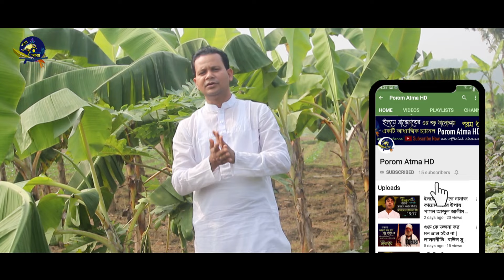যে পথে মরণ ফাঁসি | ফকির লালন শাহ্‌ | আব্দুল হালিম চিশতি | lalon geeti লালনগীতি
POROM ATMA HD ( পরম আত্মা ) একটি আধ্যাত্মিক চ্যানেল। নূর তত্ত্ব, আত্মা তত্ত্ব, দেহতত্ত্ব, সৃষ্টিতত্ত্ব সহ সূফীবাদ ধারাবাহিক আলোচনা ও আধ্যাত্মিক গান নিয়ে আমাদের চ্যানেলটি নিয়মিত অনুষ্ঠান সম্প্রচার করে যাচ্ছে। ইলমে  মারেফাতের গুপ্ত রহস্য সব সময়-ই গোপন। তাই ইলমে মারেফতের হাকিকত আলোচনা করা-ই উত্তম। সকল আত্মার আত্মীয়গণকে আমাদের চ্যানেলের সাথে থাকার জন্য অনুরোধ রইল।

Porom Atma HD is basically a spiritual channel. Our channel is regularly broadcasting programs on Sufism including spiritual theory, soul theory, physiology, cosmology and spiritual songs. The secret of knowledge is always a secret. So it is better to discuss the reality of knowledge in knowledge. Relatives of all souls were requested to stay with our channel..

যে পথে মরণ ফাঁসি
● কথা - ফকির লালন শাহ্‌
● কন্ঠ শিল্পী- আব্দুল হালিম চিশতি
ভিডিও সম্পাদনায় - আমেনা ( নদী )
সার্বিক সহযোগিতায় - মহত্তমা (লাবিবা)
❂ পরিচালনায় : পাগল আব্দুল আলীম চিশতি
❤ একটি সাঁই বটতলা মিডিয়া  ❤
         ❆ বাংলাদেশ ❆

Video Cover Studio - Porom Atma HD
❂ Director : Pagol Abdul Alim Chisti
Assistant Director - Amena (Nodi)
❂ Presents by- Mohotttoma
❤ Akti Shai Bot Tola Media ❤
       ❆ Bangladesh ❆
চোখ রাখুন আমাদের আরেকটি নিগূঢ় আধ্যাত্মিক চ্যানেলে -
Channel Muktar Saizi HD
কারো সাথে কথা বলার মত সময় পাই না। খুব ব্যস্ত থাকি। এই জন্য আন্তরিকভাবে দুঃখিত।
তাই বিশেষ প্রয়োজনে মেসেজ করতে পারেন
First and Last intro Music Created For Only Our Channel.

❤ এই চ্যানেলটি অসাম্প্রদায়িক অর্থাৎ মুসলিম, হিন্দু, বৌদ্ধ, খ্রিষ্টান সকল মানুষের জন্য একটি আধ্যাত্মিক চ্যানেল। এক মানুষের সাথে আরেক মানুষের হিংসা অহংকার মুক্ত করে গভীর প্রেমময় ভালোবাসার বন্ধন সৃষ্টি হলে তবেই এই পৃথিবীতে শান্তি বিরাজ করবে। আর এটাই হচ্ছে মানবধর্ম। অন্তিমকালে যার যার নিজ কর্মফল অনুযায়ী পরবর্তী রূপ  দর্শন হবে। সেই ঘোর নিদানকালে কেউ কারো সাথে যাবে না। তাই আসুন ইবাদতের মাধ্যমে আমরা আল্লাহ্‌ দর্শনের গভীর আকাংখা নিয়ে বন্দেগী করি এবং আমরা  সবাই এক ও অদ্বিতীয় আল্লাহর একত্ববাদের প্রেমে সর্বদা মত্ত থাকি, সর্বদা নিজের আমলের কথা চিন্তা করি, মিথ্যা কথা না বলি, অন্য কারো সমালোচনা, গীবত না করি এবং সত্য সু-পথে চলি। সকল মানুষের শান্তি কামনাই হোক, সকল মানুষের একমাত্র মূল উদ্দেশ্য। আল্লাহ্‌ মহান।
~ পাগল আব্দুল আলীম চিশতি।